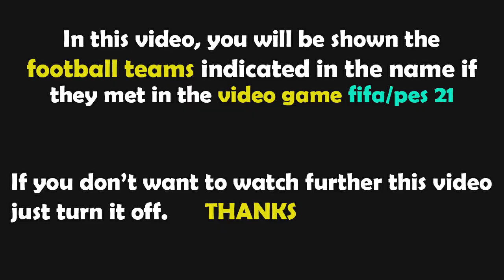FIFA 21 Gameplay | 浦和レッドダイヤモンズ vs 鹿島アントラーズ | 2022